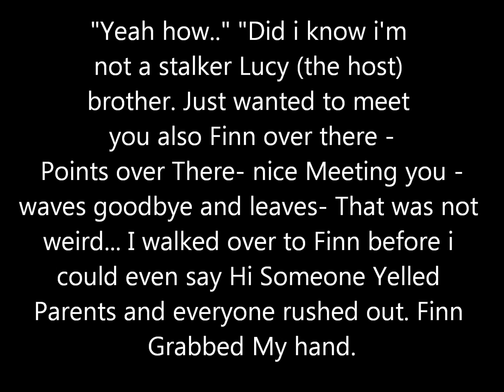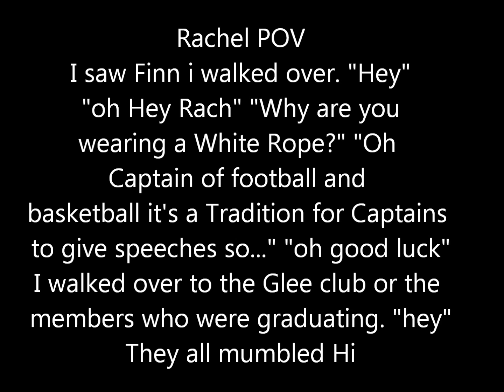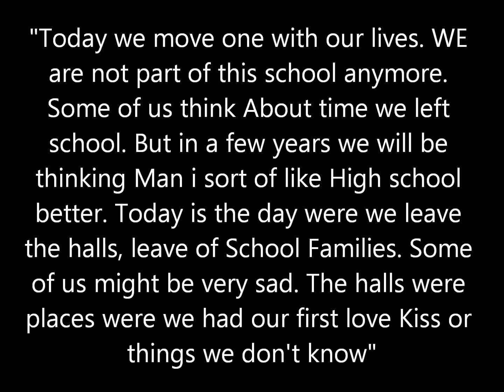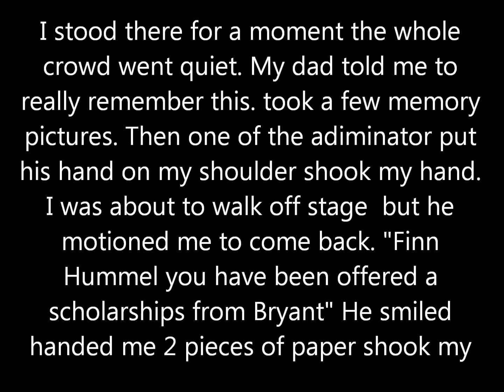A New begin 27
Tell me if you like it like this? and by like it i mean do you like the way it's in the video or des? or w.e